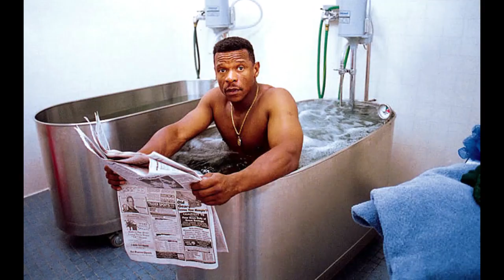Joey Wiemer's Mullet: A Crown of Cheese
Joey "Dream" Wiemer believes he can get the Crew through the niiiight!
Editing by Tricky Henderson
"Dream Weaver" by Gary Wright